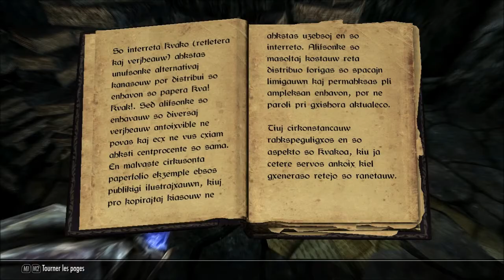Let's Play Skyrim ! Partie 83 : Le crépuscule caché.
Hello toutes et tous ! Suite de la treizième session.
Ici, on cherche un nouvel intendant pour Neloth, on soigne le champignon de Tel Mithryn, on a enfin accès au livre noir de Neloth, et on s'empresse d'y plonger !